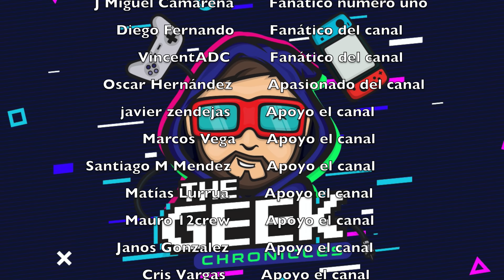Vegito Vegito Blue SH Figuarts vs Vegito Demoniacal Fit - ¿Cuál es mejor?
En éste vídeo compararemos las figuras de acción de Vegito Blue y Vegito Super Saiyan de las líneas SH Figuarts y Demoniacal Fit.

Durante la comparación, evaluaremos todos los departamentos de las figuras como estética, accesorios, diferencias, articulaciones, versatilidad y compatibilidad, tanto con ellas como con el resto de la colección de SH Figuarts de Dragon Ball.

El Vegito SH Figuarts es el tercer lanzamiento de este personaje por parte de Tamashii Nations, mientras que el Demoniacal Fit se lanzó como una respuesta ante la utilización del molde 1.0 en dos ocasiones de Vegito SH.